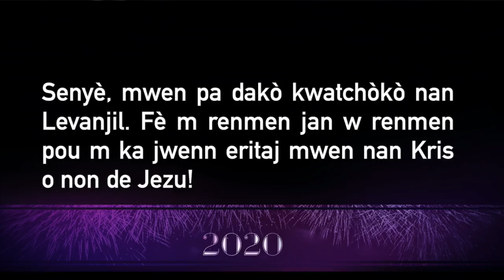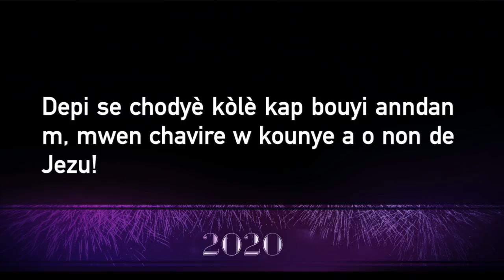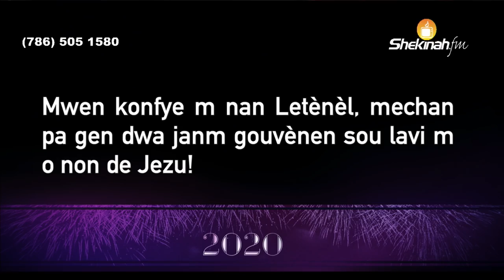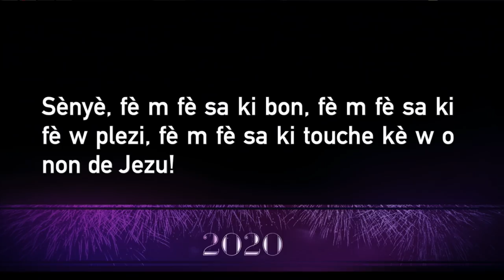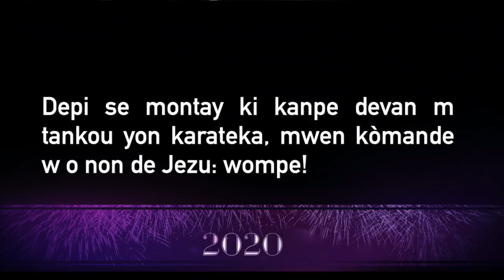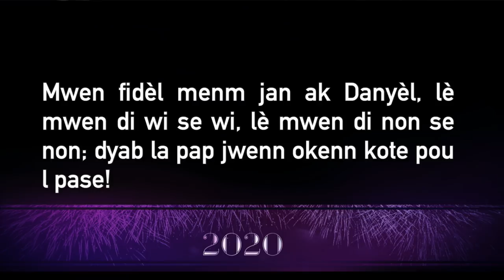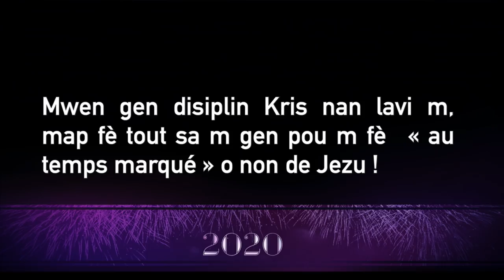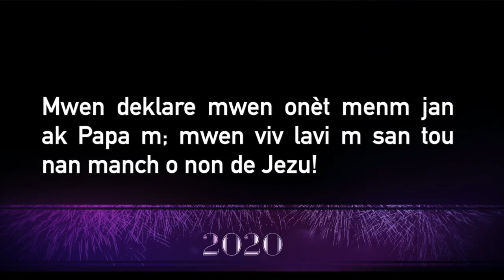Pasteur Gregory Toussaint | "Deklarasyon Pwofetik Pou Ane 2020” | 12 Soirées De Gloire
6. OFFRANDE D'ACCÉLÉRATION

 7. BOOKSTORE:

 8. 40 Days Survey